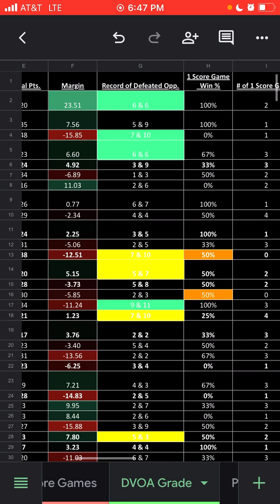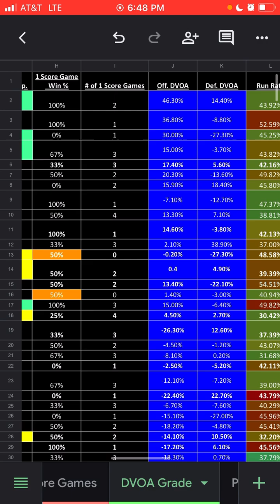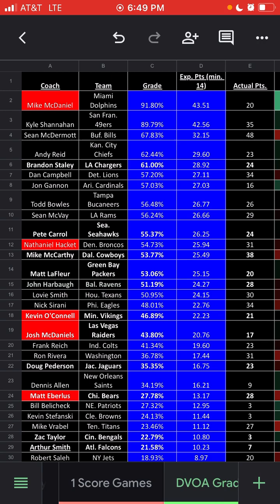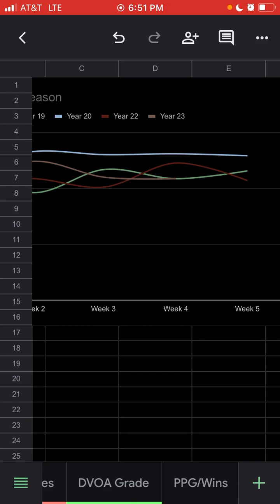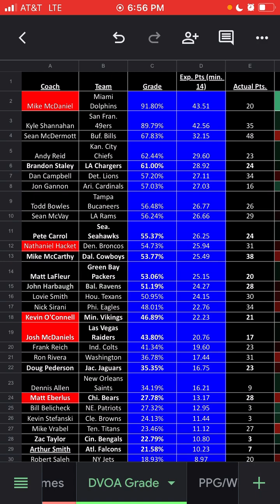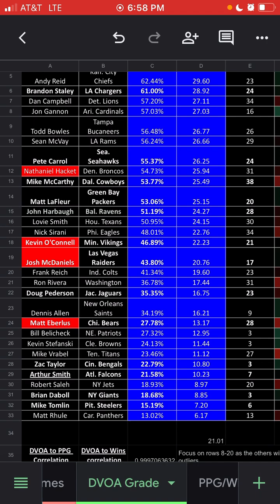NFL Week 5 Free Pick and Data Analysis (charts, graphs, math stuff for nerds)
Free Picks!!
Chicago / Washington Over 44 (WIN)
Falcons/Texans Under 41.5
49ers -3.5 vs Cowboys

Moneyline Parlay (+125)
Chiefs
Ravens